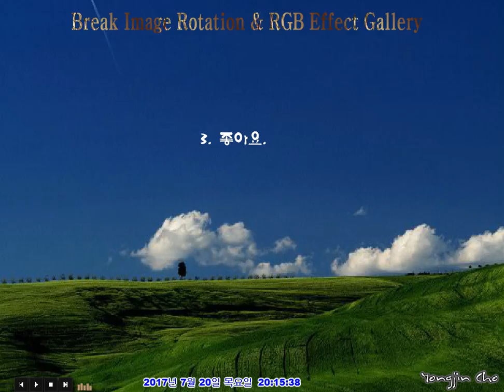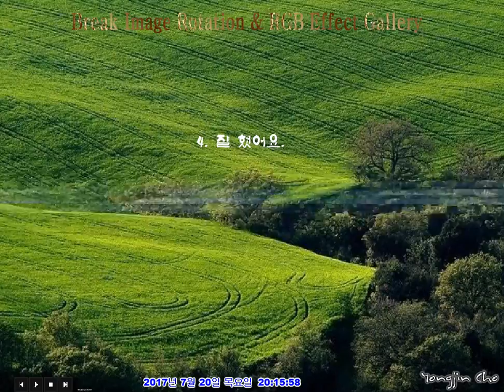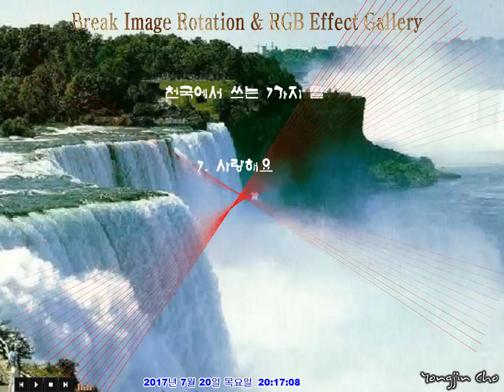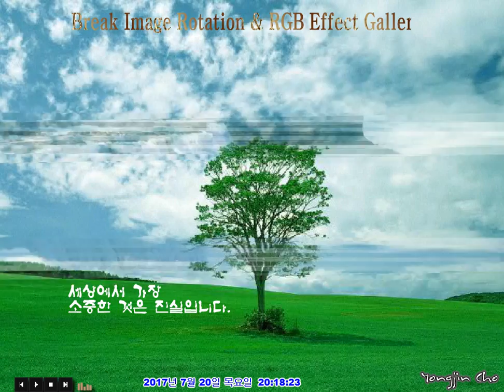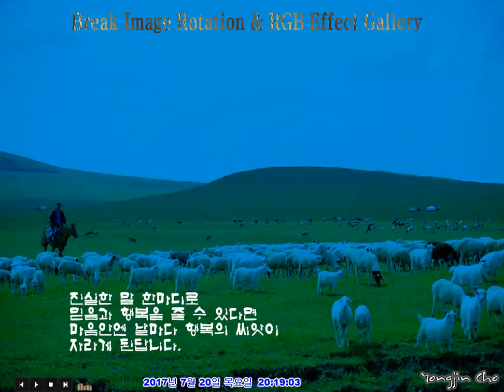Break Image Rotation & RGB Effect Gallery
천국에서 쓰는 7가지 말